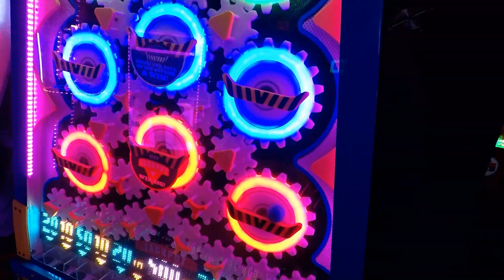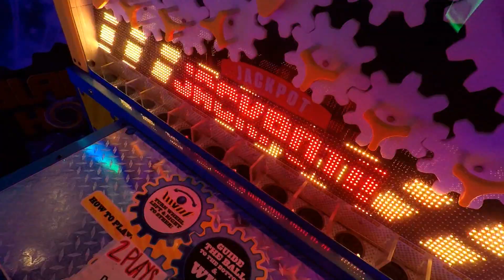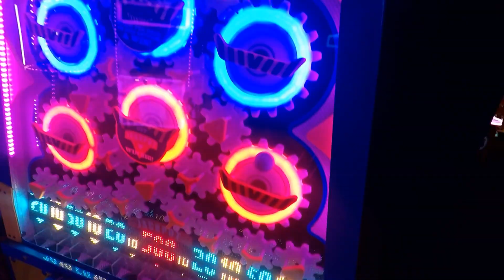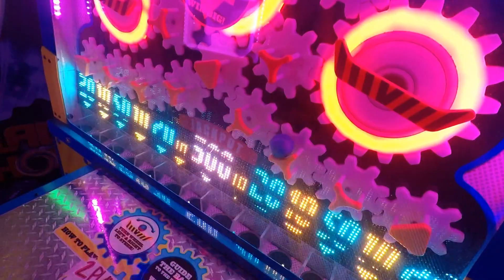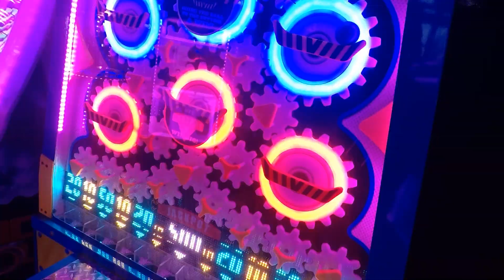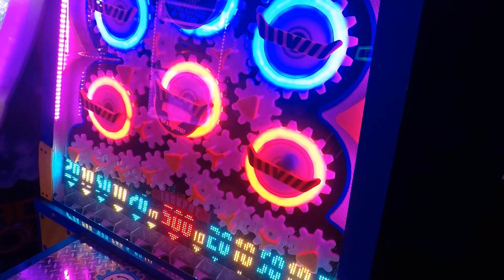Xbox Quest! FULL TILT JACKPOTS!